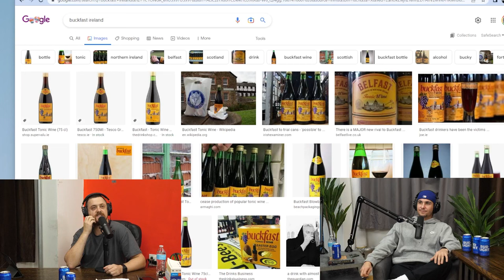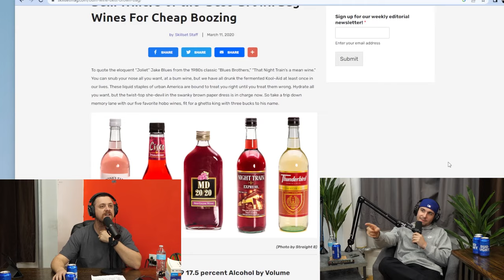Drunk AMA Part 1 | The Colum Tyrrell Podcast | Ep. 45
The boys discuss being a paramedic, what celebrity they would chose to drink with, and tell stories about drinking and getting into trouble.